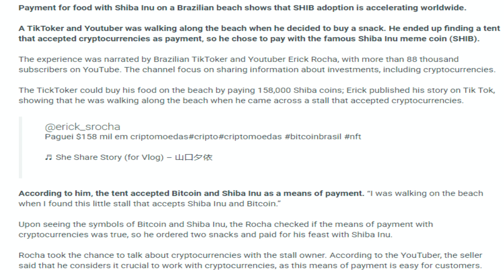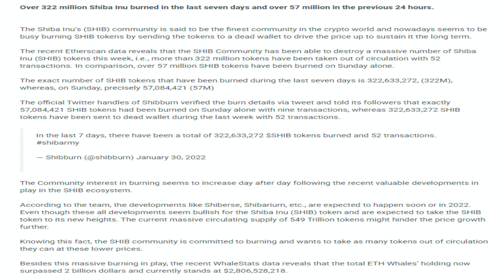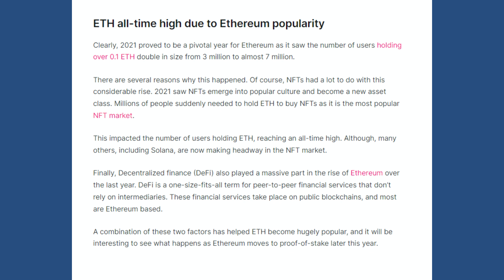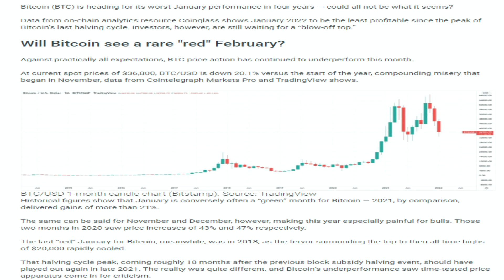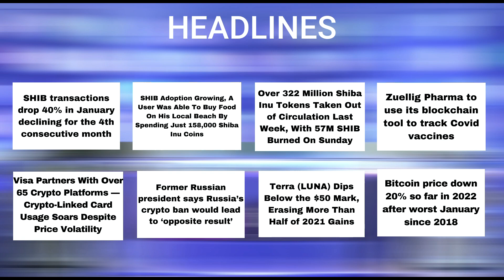01/02/2022| Cryptocurrency Tamil news today | Shiba inu coin news | Crypto Tamil | Bitcoin Tamil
01/02/2022| Cryptocurrency news today tamil | இன்றைய க்ரிப்டோ செய்திகள் |Bitcoin news today tamil

-SHIB transactions drop 40% in January declining for the 4th consecutive month.
-SHIB Adoption Growing, A User Was Able To Buy Food On His Local Beach By Spending Just 158,000 Shiba Inu Coins.
-Over 322 Million Shiba Inu Tokens Taken Out of Circulation Last Week, With 57M SHIB Burned On Sunday.
-Zuellig Pharma to use its blockchain tool to track Covid vaccines.
-Ethereum Addresses Holding Over 0.1 ETH Reaches New High.
-Former Russian president says Russia’s crypto ban would lead to ‘opposite result.
-Terra (LUNA) Dips Below the $50 Mark, Erasing More Than Half of 2021 Gains.
-Bitcoin price down 20% so far in 2022 after worst January since 2018.